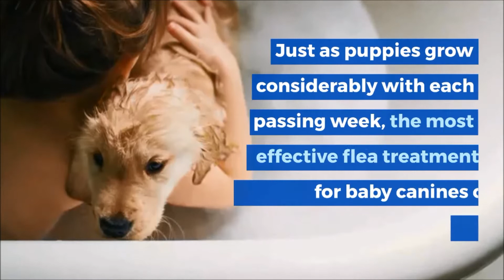Flea Treatment For Puppies Under 12 Weeks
Is there any fleas treatment for puppies under 12 weeks?
Watch this video to know what vets say about it.
The vets do recommend the flea bath for puppies under the age of 6 weeks if your puppy is heavily infested.
The vets do also recommend the Revolution for your puppy at least 6 weeks of age and older.

Once Your Puppy passes the 12-week mark, you can use most commercial flea preventives treatments.

Please Do Ask Your Veterinarian Before Starting Any Treatment.